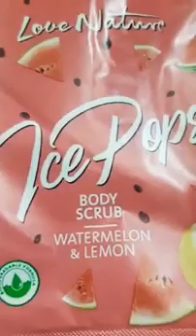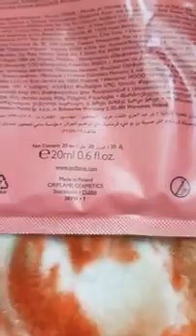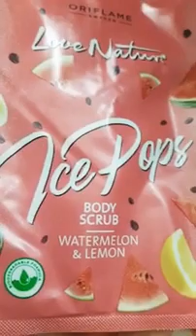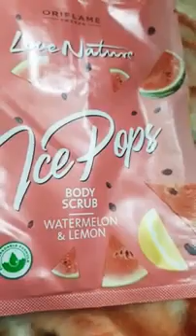Love nature ice pop body scrub || water melon and lemon